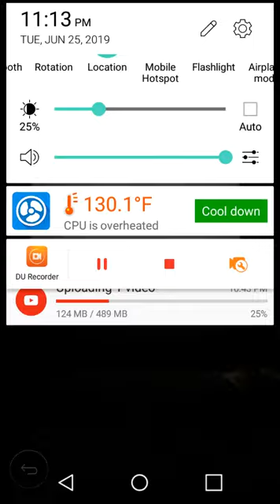Mario Sports Mix- Unlocking Blue Toad (Basketball)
This is how to unlock Blue Toad in Basketball. He's located on the far left side of the Mushroom Cup Map